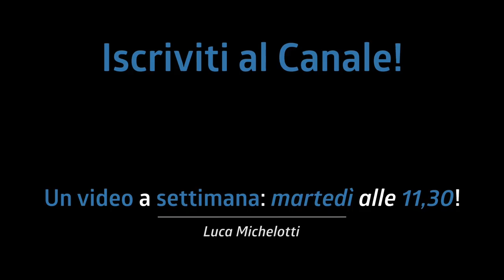Meglio IN LEGNO o IN METALLO? SFIDA TRA RULLANTI | Tama Starphonic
Tama ha costruito questa linea di rullanti veramente bellissimi! Non solo per il suono ma per un sacco di aspetti che li rendono veramente UNICI!
Brava Tama!

Altri Modelli:
- Starphonic Aluminum (alluminio)
- Starphonic Bubinga
- Starphonic Maple (acero)
- Starphonic Steel - Black (acciaio - nero)

Tama Starphonic è un prodotto distribuito da Mogar Music, info qui

Un video a settimana: tutti i mertedì alle 11:30

♬ My gear:
Kits: